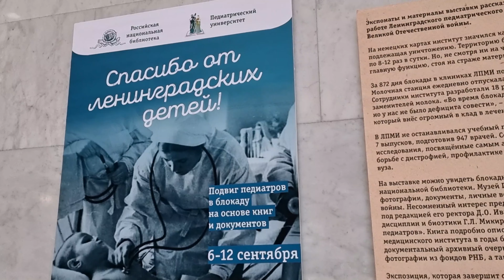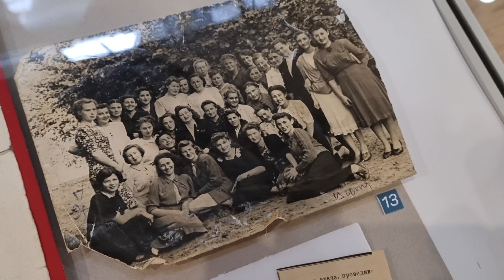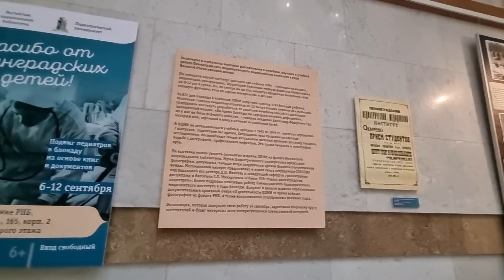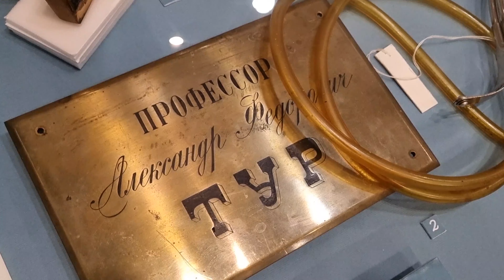В РНБ открыли выставку посвящённую педиатрам блокадного Ленинграда